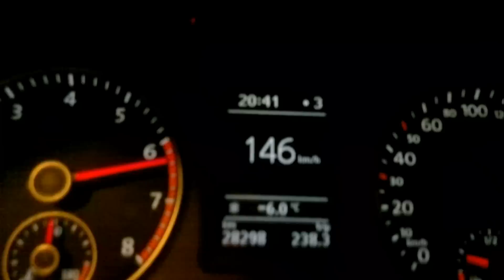Scirocco 2.0 TSI 365 HP by Comsport - acceleration 60-190 km/h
Acceleration 60-190 km/h, manual gearbox, -6*C, ESP ON, summer tires
Przyspieszenie 60-190 km/h, skrzynia manualna, -6*C, ESP ON, letnie opony

I should shift up near 6800 rpm, but gauges where hidden by the phone ;)
Powinienem zmieniać biegi w okolicach 6800 obrotów/min, ale zegary miałem zakryte telefonem

Recorded: German Highway Nagrane: Niemiecka autostrada